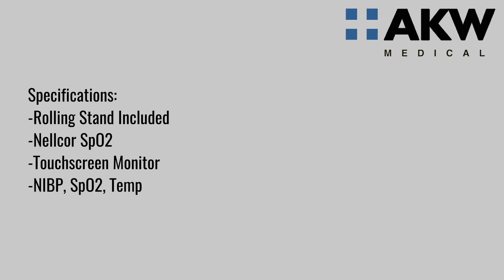Welch Allyn Connex Spot Monitor with Rolling Stand · Medical Equipment Sales & Repair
The Welch Allyn Connex Spot Monitor with Rolling Stand has NIBP, Nellcor SpO2 and Temp.

This monitor was designed for simplicity and ease-of-use. The Connex Spot Monitor delivers accurate, automated vitals in one user-friendly solution.

Help enhance productivity and patient outcomes by capturing a full set of patient vitals in less than a minute.